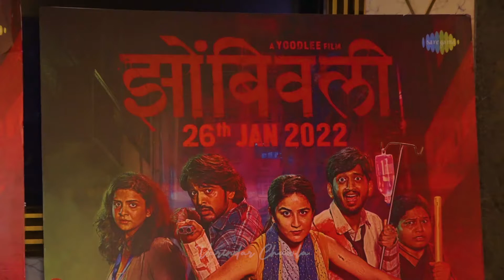Sonakshi Sinha & Other Celebs Attend Premiere Of The Marathi Film Zombivli|Varinder Chawla